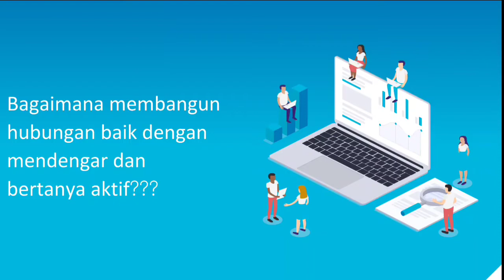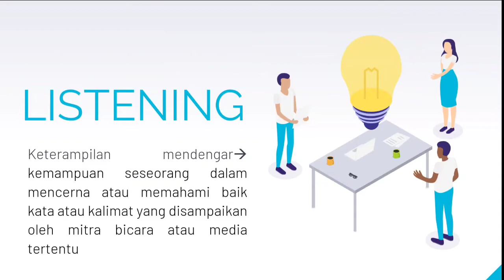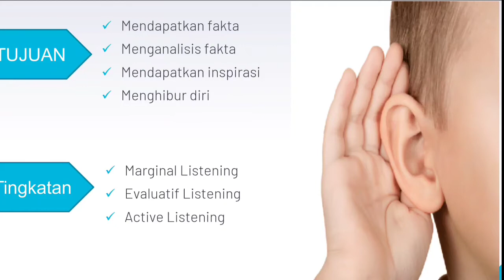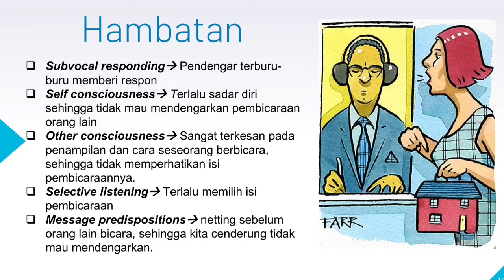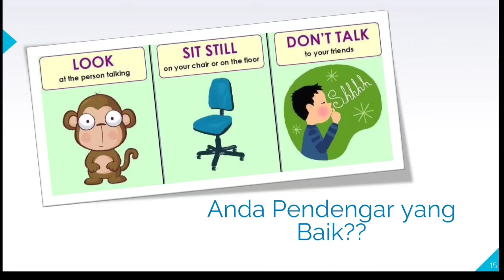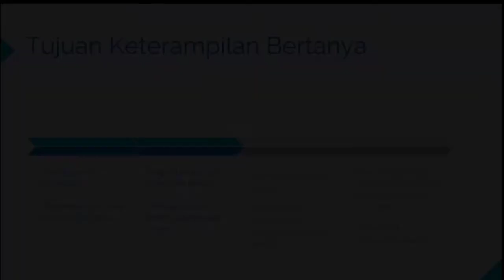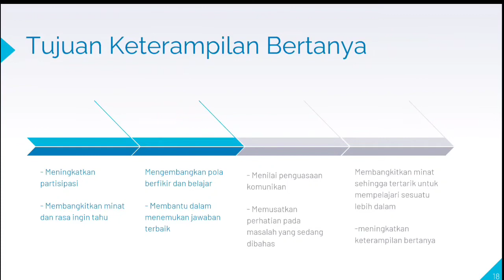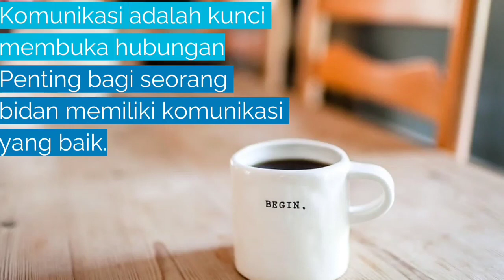KETERAMPILAN MENDENGARKAN DALAM KONSELING